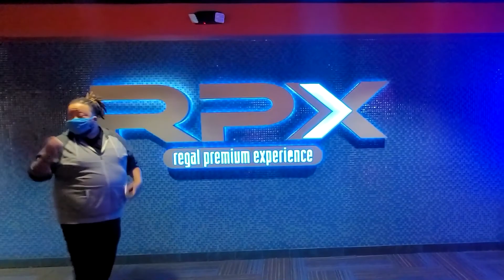Everything Everywhere All At Once (2022) Movie Review "Movie of the Year?!"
Today's movie review is of the 2022 science fiction black comedy film Everything Everywhere All At One starring Michelle Yeah, Ke Huy Quan, Stephanie Hsu, James Hong, and Jamie Lee Curtis. It is directed by The Daniels. See why Joe and Travis feel this is already the movie of the year!!!

@travismoyerdesign on Instagram
@yung_tony_snow on Instagram
@StuzArtVisions on Instagram
@candidatthemovies on Instagram

Into Made on PlaceIt Website